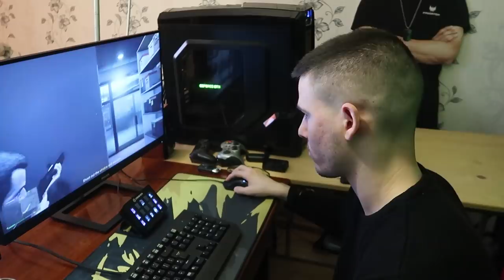Монитор с различни режими за игри, филми и тн.💥